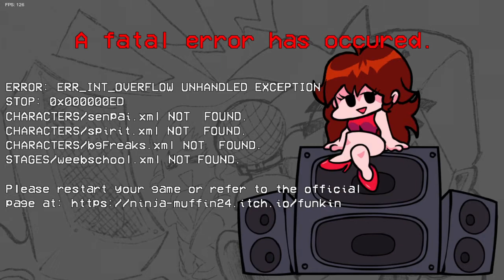Friday Night Funkin | VS Monika | HARD | Dialogos en español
Me gusto mucho como hicieron el fondo de la ultima cancion senti como algo de nostalgia, pero las canciones fueron algo cortas y la ultima sono repetitiva aunque le aumentaban la velocidad, igual eso no le quita lo bueno que quedo la actualizacion.